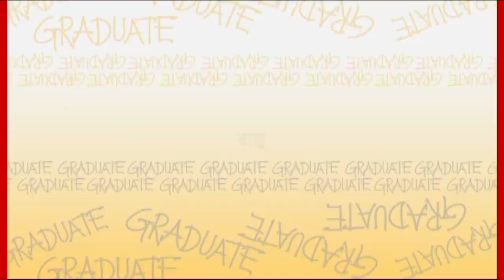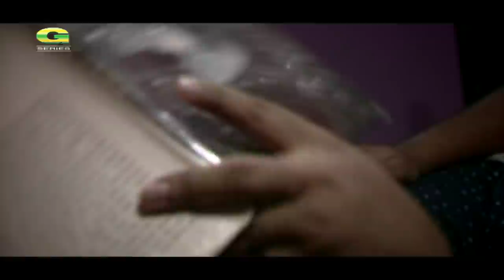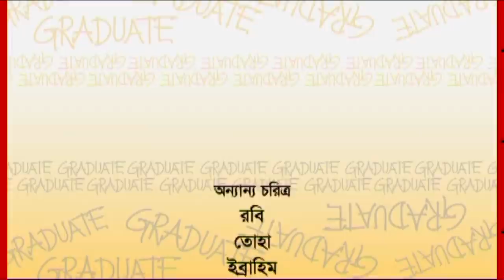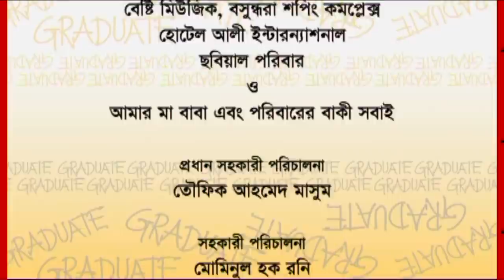Graduate | Drama Serial | Epi 36 - 40 || ft Zahid Hasan, Tisha, Hasan Masud, Faruk Ahmed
Cast : Zahid Hasan, Nusrat Imrose Tisha, Hasan Masood, Siddiqur Rahman, Sohel Khan, Faruk Ahmed
Producer : Innovative
Story & Director : Mohammad Mostafa Kamal Raz
Label : G Series